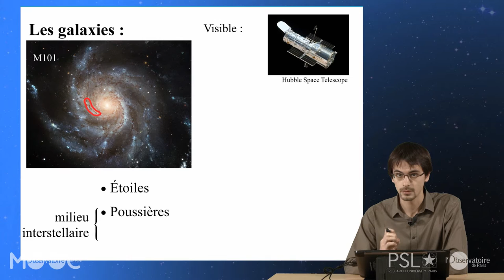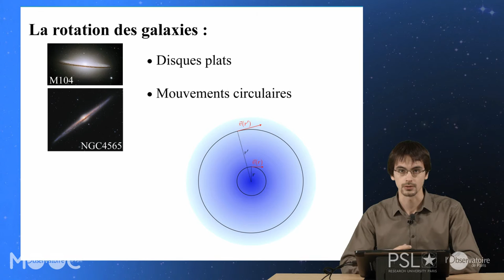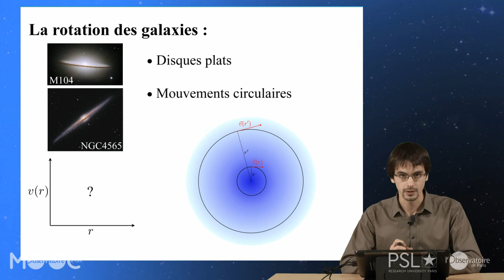15 PU VID 09 01